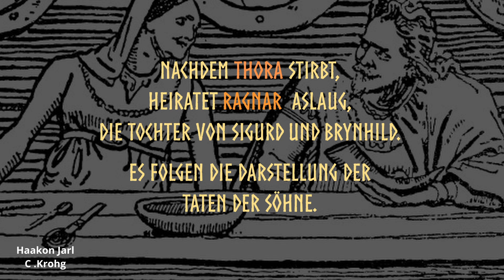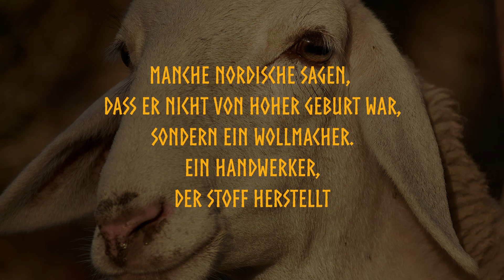Ragnar Lodbrok, kurz erklärt, Teil 2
Hier erfahrt ihr in kurzen Worten etwas über den durch die Fernsehserie "Vikings" bekannt gewordenen National Helden
Ragnarr Loðbrók.
Leikt ;) uns, folgt uns und kommentiert, fried- und respektvoll